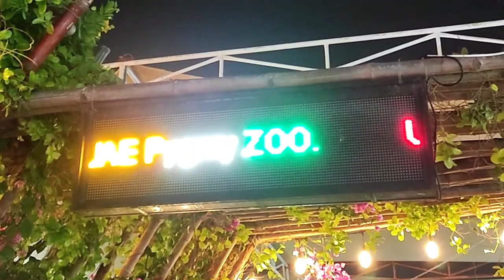💕 My First Travel Art Vlog 🎨 | UAE Pygmy zoo visit + Art Journal | Artist travel vlog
Welcome to our first travel art vlog regarding a visit to the pygmy zoo and then making my art journal of the experience.

The visit to the UAE Pygmy zoo was a wonderful experience especially playing with the bunny, holding the parrots and feeding the animals. Though its a small zoo but its really worth the visit. Playing and feeding the animals was an amazing feeling. Normally these things are not allowed in other zoos.

We hope that you will like our travel art vlog and do share your views and comments. We love to hear from you.

00:00   -   Intro / Preview
00:18   -   Alpaca at the zoo
01:01   -   Ostrich / Emu at the zoo
02:15   -   Deer / Antelope at the zoo
02:58   -   Ducks / Flamingos at the zoo
03:33   -   Guinea hen at the zoo
03:51   -   Tortoise at the zoo
04:09   -   Rabbits at the zoo
04:29   -   Parrots at the zoo
04:59   -   Eagle / Falcon at the zoo
05:23   -   Macaw and Cockatoo Parrots at the zoo
05:42   -   Horses / Camels at the zoo
06:22   -   Drawing and making an Alpaca sticker
07:05   -   Drawing and making a Bunny sticker
08:01   -   Drawing and making a Macaw Parrot sticker
08:42   -   Making the travel art journal
12:44   -   Outro

MUSIC .
Rains of Meghalaya  by  Hanu Dixit  -  YouTube Library
Positive Fuse by French Fuse  -  YouTube Library

my art vlog
my first vlog
my special vlog
fun vlog
zoo vlog
travel with me
a day at zoo
fun time with family
vlog ideas
art Journaling ideas
art journals
art diaries